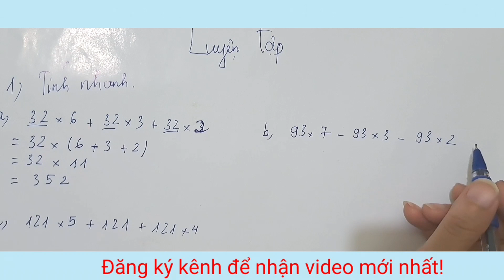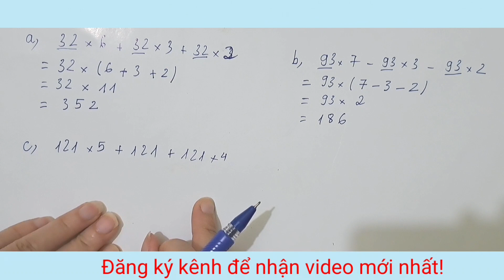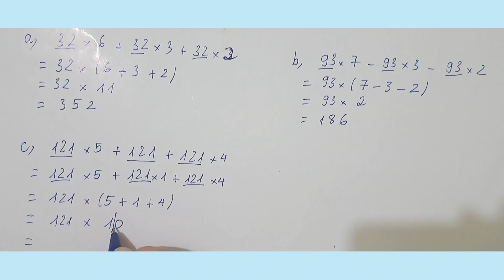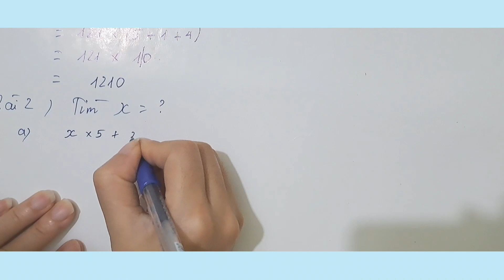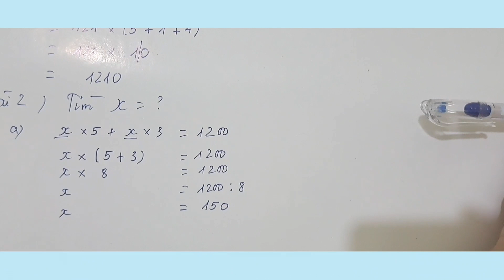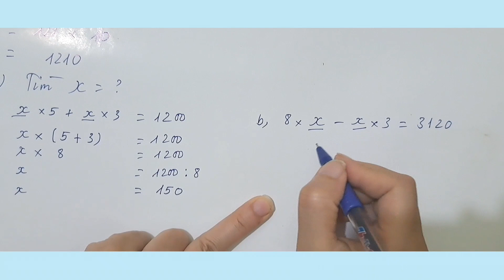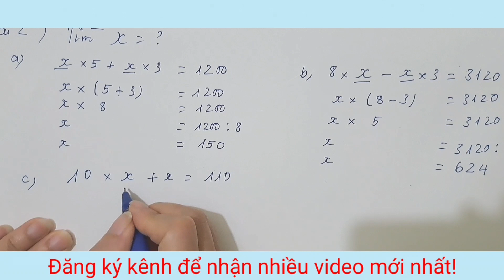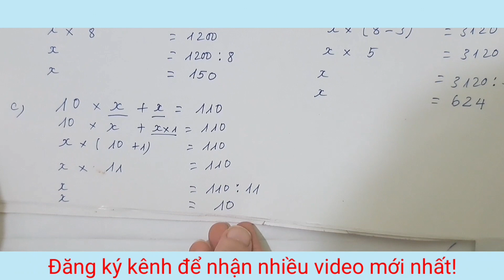Tính nhanh, Tìm X = ? Rất đơn giản . Toán lớp 4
Cách tính nhanh tìm x rất đơn giản
Các bạn tham khảo nhé